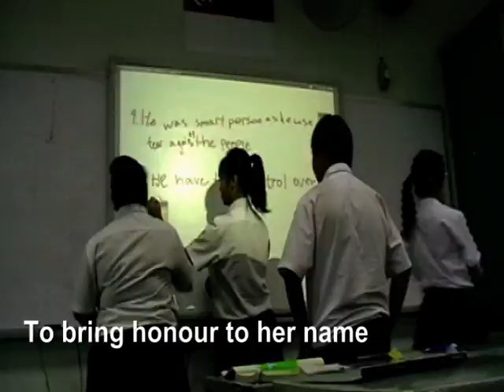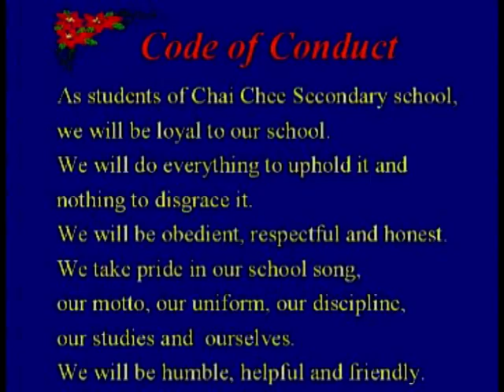School Song 2010.mpg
The school will be merging with Bedok Town Secondary School at the end of 2010. Founded in 1969, it has been a wonderful 41 years.